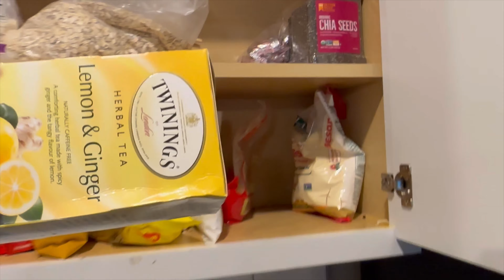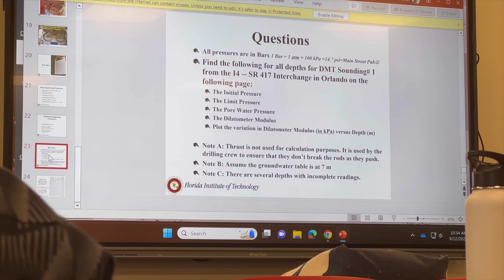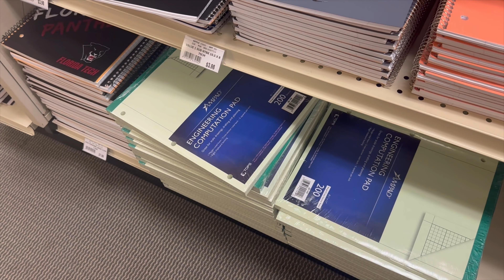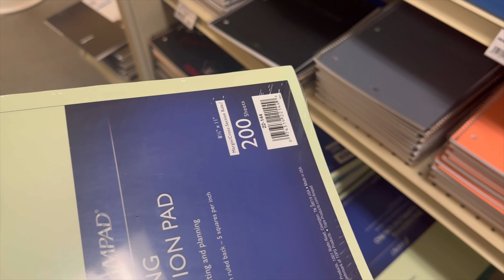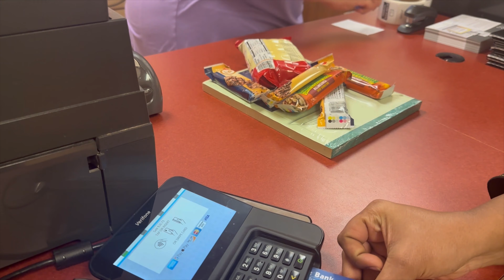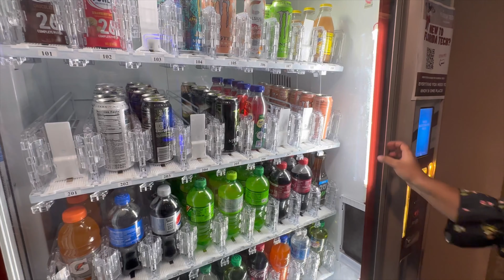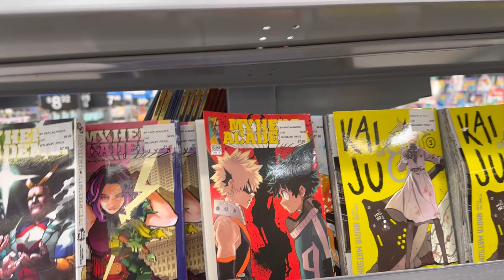A day of an international student ❤️🥰/Florida Institute of Technology /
Everyone thinks it is very simple and joyful to live in usa , but that’s not the truth. Every international student is facing many difficulties with balancing their grades and their living.
What you are seeing in social media is not everything we only show the part of it that’s it , So don’t come to the conclusion.
In this video I showed a day in my life as an international student where I have 2 classes to attend . And the lectures are not same as bachelor’s they are different & the assignments which we are given are more into practical knowledge then theoretical.
If you have any doubts regarding Ms life or studying in usa feel free to DM me , I’ll try to resolve all your doubts.